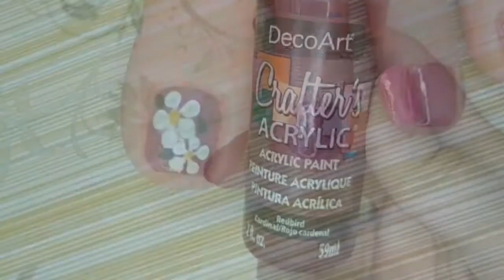Dibujos en las Uñas de los Pies de Flores en tonos Rosados✨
Hola a todas de nuevo!! Hoy presento Dibujos en las Uñas de los Pies de Flores en tonos Rosados, fácil de hacer con Pinturas Acrílicas que te resultará muy sencillo de realizar. Videos de la Serie: ✨
Qué pintura se usa para las uñas acrílicas? Yo estoy utilizando Crafterís Acrylic
Cómo hacer diseños en uñas de pies de forma tan fácil con estas pinturas acrílicas que verás lo sencillo que es trabajar en esmalte tradicional verás como se hacen los dibujos en las uñas.